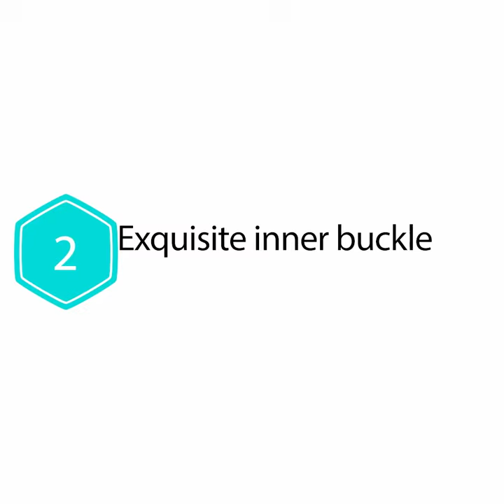Universal hair straightener curler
product description:
1. Straight hair, curly hair, negative ions to smooth frizz.
2.30 seconds rapid heating
3. Constant temperature hair care, keep 150 ℃, prevent high temperature burns
4. Anti-scalding design, safe and not hot.
5. Automatic fixing splint
6.38mm large curls

Product parameters:
1. Size: 30 * 8cm
2. Power cord length: 1.8m
3. Voltage: 110-240V
4. Temperature: 200 ° C